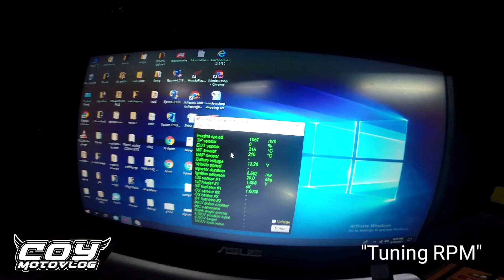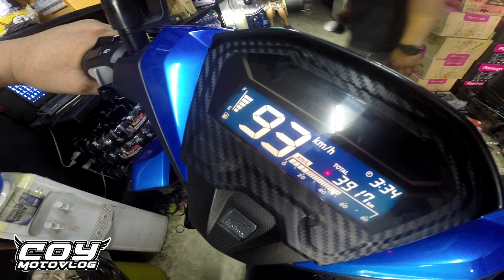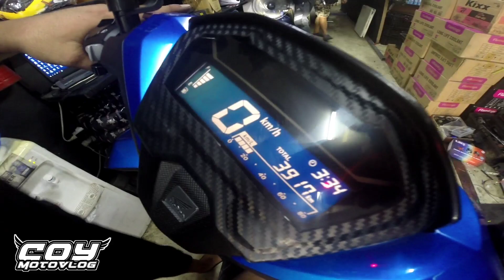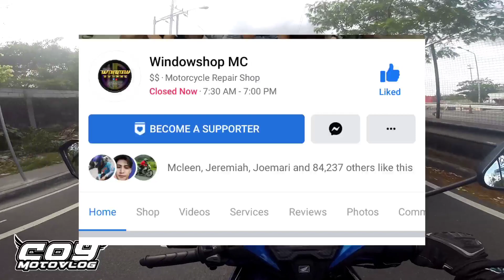DRAGGING ? PANOORIN MO TO ! | MAHALAGANG MALAMAN MO TO | Honda Click 125i | Coy Motovlog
Plss Like and Follow our FB Page

Keepsafe Godspeed Peace Out ! 😇✌️

NO COPY RIGHT INFRINGEMENT INTENDED IN MUSIC OF THIS VIDEO.